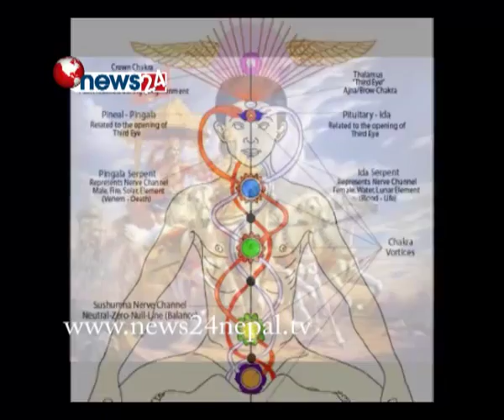योगको शक्ति - REPORT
TV PRESENTER- BUDDHI SHARMA

योग पूर्वीय दर्शनको देन हो । शारीरिक तथा मानसिक सन्तुलन कायम गर्नकोलागि संसारमा योग भन्दा अर्को गतिलो उपाय छैन भन्नेमा विश्वका सवै मानिसहरु सहमति भएका छन् । योगलाई दैनिकरुपमा अपनाउन सके मानिसले थप उर्जा र आत्मबलका साथ सकारात्मक प्रगति गर्न सक्नेमा दुई मत छैन। योगाभ्यासवारे धेरै कुराहरु वाहिर आएपनि यसको शुरुवात र विकासको सन्दर्भमाचाहिँ धेरै मानिसहरु बेखवर छन्।